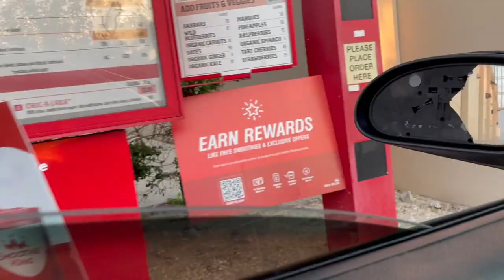BUYING A $500 FORD FOCUS HELLCAT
In today's video we buy a $500 beater car and test out its mechanical limits! To say the least, we had an absolute blast with it. Tell us what you want to see in the next video with the Focus SRT Hellcat.